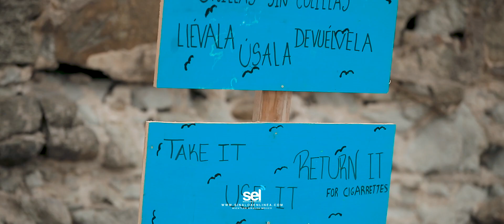Vamos a la Playa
🌴🌊☀VAMOS A LA PLAYA A TIRAR LA TOALLA, NO A TIRAR BASURA! 🗑🚯
SI NO TE VAS A VER IGUAL DE MAL QUE NOSOTROS EN ESTE VÍDEO NO ENSUCIES LAS PLAYAS 😧